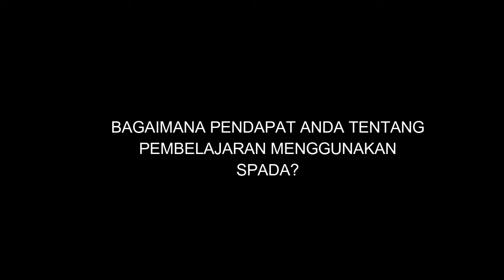Testimoni Mahasiswa Pendidikan Fisika - Listrik Statis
Tim Implementasi PDS Universitas Muhammadiyah Metro di Program Studi Pendidikan Fisika FKIP UM Metro